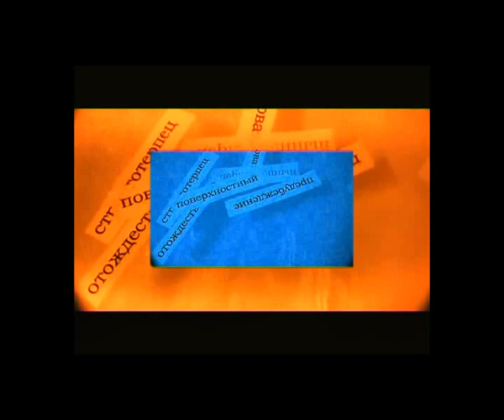Морфогенезис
Язык (в данном случае русский) как коммуникативное средство рассматривается как лабораторный объект в зыбкой нестабильной среде, подвергающийся внешним воздействиям, изменяющим его вид и структуру.
Сложно опровергать факт взаимопроникновения и смешивания языков в современном мультикультурном мире. Глобальные конфликты XX века, внутренние изменения в государстве, гигантский скачок в научно-техническом развитии, вовлечение во всемирное информационное пространство привели к многочисленным заимствованиям в языке, стремительному появлению неологизмов и, как неизбежное следствие, архаизмов.  Русский язык, представленный в видеоряде как нестабильная и постоянно меняющаяся структура, диссонирует с древней охотничьей песней, исполняемой на языке брао, имеющем распространение в отдаленных областях Северо-Востока Камбоджи и олицетворяющем структуру изолированную и неизменную.
Каким будет русский язык через сотни, тысячи лет? Как будет проходить ассимиляция языков на нынешней территории страны -- размышления столь же абстрактные и неявные, как и завершающие кадры фильма.